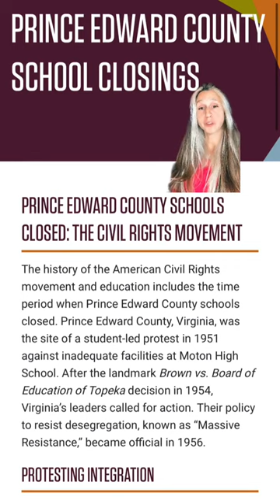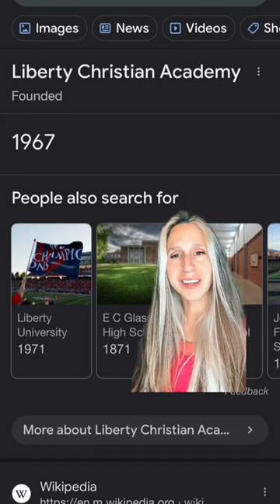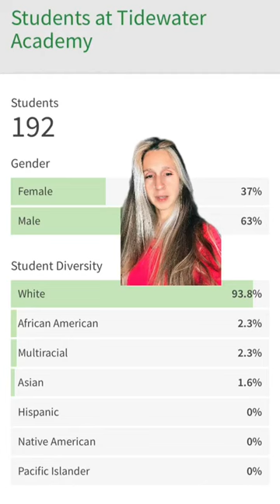Virginia black history and “school choice”